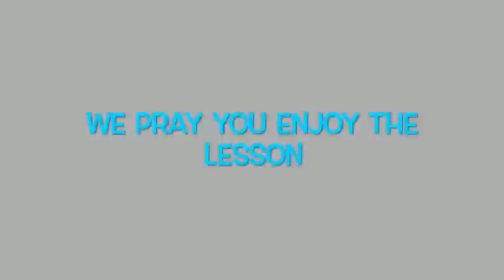True Israel in Spirit and Truth